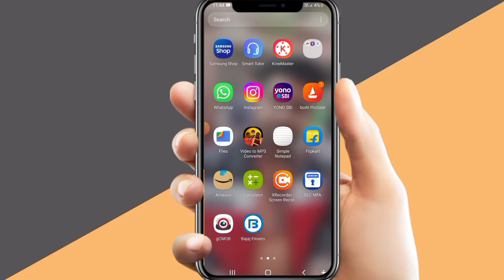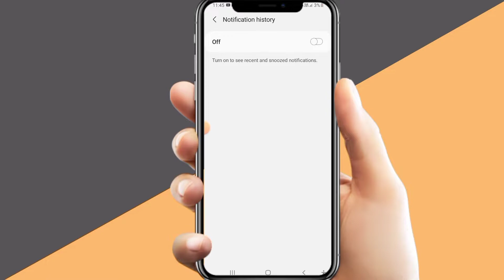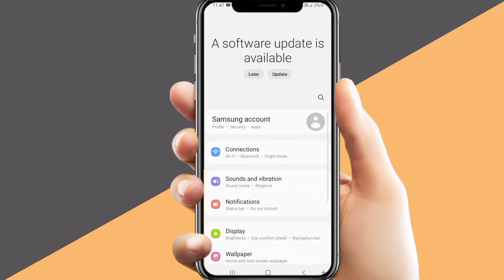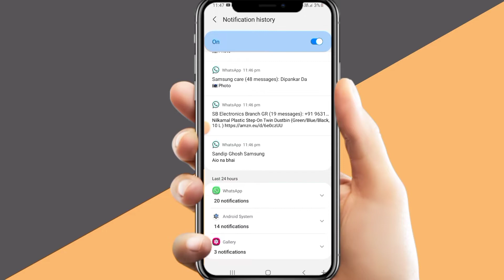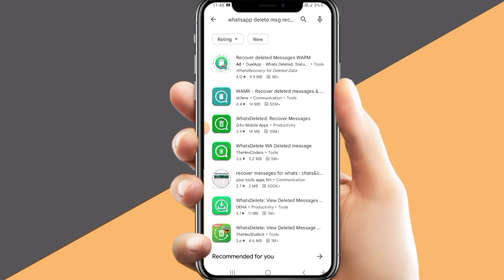How To Read Whatsapp Deleted Messages Without Any App | Whatsapp Ke Delete Messages Kaise Padhe | BT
WhatsApp ki delete hua message ko without any app kaise read karna hai vah bhi aaj ka is video mein dikhaunga

My Gear :-👇👇👇👇👇

* how to recovery WhatsApp delete messages without any app
* how to see whatsApp Delete messages
* WhatsApp ki delete hua message kaise padhe
* how to read WhatsApp Delete messages 2022
* how to read delete WhatsApp messages without app
* recovery WhatsApp Delete messages
* how to see Delete messages on WhatsApp
* WhatsApp ki delete message Wapas Kaise Laye
* WhatsApp delete message kaise pare
* WhatsApp Delete messages new tricks
* Delete messages on WhatsApp
* how to hide WhatsApp chat
* restore delete WhatsApp messages
* WhatsApp Delete messages recovery kaise kare
* WhatsApp useful tricks
* read WhatsApp Delete messages
* how to read Delete messages on WhatsApp in Hindi